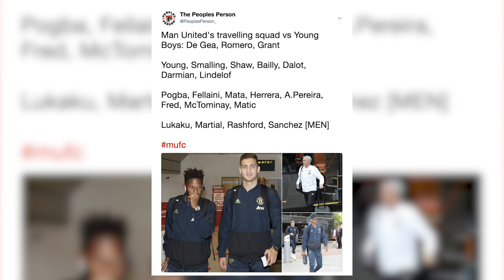YOUNG BOYS VS MAN UTD | SHAW AND DALOT IN! | CHAMPIONS LEAGUE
Manchester United kick off their UEFA Champions League campaign away against Young Boys. Who will Jose Mourinho start? Here's our predicted starting Man United XI.